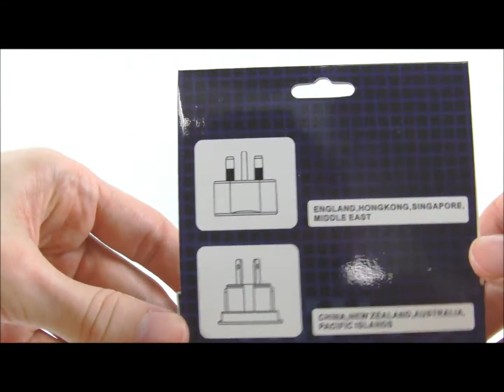Reisestecker Universal Steckdosenadapter Weltadapter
Vielen Dank das Ihr vorbei schaut und euch interessiert für meine Videos. Würde mich freuen wenn Ihr mich aboniert und vielleicht schaut Ihr ja mal im Shop vorbei. Dort findet Ihr noch viele weitere Produkte.

Ich danke euch. Für ein "gefällt mir / mag ich" wäre ich euch sehr dankbar.

Abonieren und immer auf den aktuellsten Stand bleiben :)

Viele Grüße
Chris